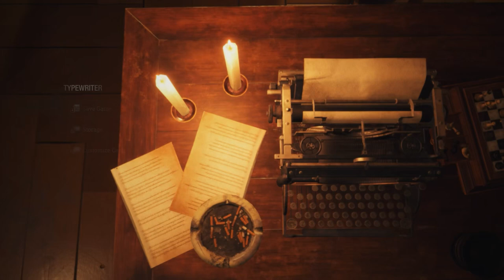RE4 Remake Episode 18: Flags In The Courtyard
Okay, so this seems important...